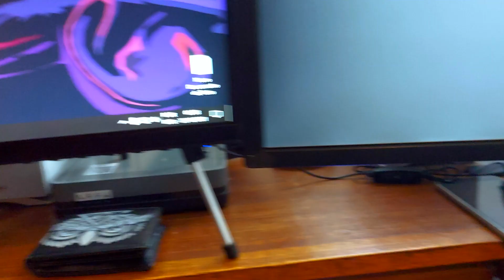Mostrando Meu setup 2022!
Fala pessoal nesse vídeo estou mostrando meu setup de cabo a rabo! Links abaixo espero que gostem.

Link somente dos produtos que TEM disponibilidade de compra atualmente!

Link do Braço Microfone
Link do Microfone
Link do Teclado
Link do Mouse
Link do fone Edifier
Link do Gabinete
Link da Cadeira
Link Mousepad
Link Braço Monitor
Link Dualshock 4
Link Webcam
Link Alexa
Link Hub Orico
Link SSD
Link Memórias RAM
Link do Processador
Placa mãe
Fans Gabinete
Meu monitor
Filtro de linha
Adaptaor Wifi
Rolo de velcro para prender cabos Orico

Music: lofi geek - causes [ lofi beats to study/relax to ]